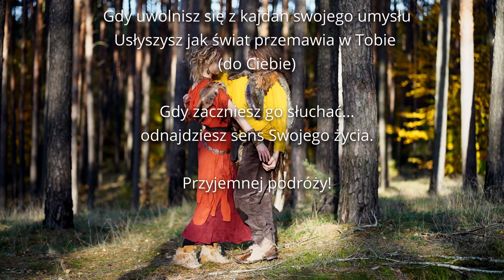Day of Maxior - Uwolnij Zmysły - official video, 432Hz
✅Szukamy Menagera i perkusisty
Teledysk zespołu Day of Maxior do serii opowiadań 'Uwolnij zmysły', 432Hz Tekst poniżej!

Wystąpili:
Julia Maria Gloger
Karolina Karolcia
Charakteryzacja:
Madam Miko
Zdjęcia i film:
Joanna ''Żyrafa'' Wichlińska Fotografia z duszą
Dawid Kalinowski

UWOLNIJ ZMYSŁY

Kiedy byłem jeszcze mały, obawiałem życia się   e, A0
Tak jak tygrysek, który cały ze strachu przed bużą trzęsie się
Oczy swe miałem pozamykane, poza las nie wychodziłem nie
Na brzeg lasu wychodziłem czasem spojżeć, czy coś na lepsze zmieni się
Jest noc, ja śpię nieruchomy. Jeden ze zmysłów obudził się
Słyszę huk moimi uszami, oczami widzę postać we mgle!

Ref  otwarte riffy: C, D, E, D
Uwolnij oczy, napełnij uszy dźwiękiem światła, kolorem muzyki
Świat jest piękny, chociaż nie musi. Jaki będzie wybierasz sam.
Wstań wyprostowany, weź pełne płuca powietrza, dodadzą Ci sił.
Dotknij zapachu włosów, pokaż mi sposób jak o swoje będziesz się bił.

Przyjaciel mój pokazał mi błędy, ściągnęliśmy zasłony ze zmysłów.
Z oczami otwartymi widziałem więcej – kolory dźwięków i setki pomysłów.
Spytałem mojego przyjaciela „jak zdać życia test?”
„szukaj sposobów na ludzi cierpienia. To kluczem do życia jest”